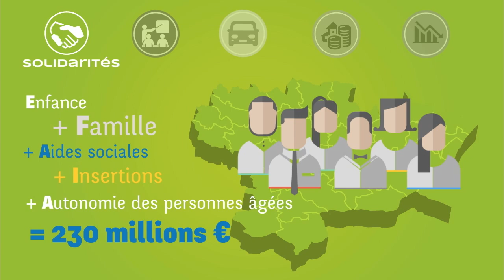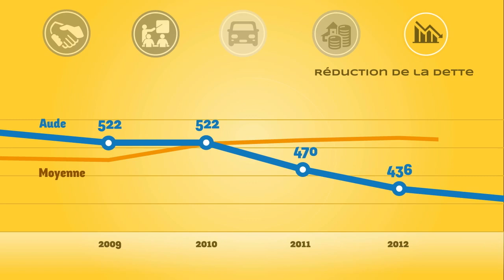L'Aude en clair : le budget 2014 du Département de l'Aude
Le Département de l'Aude vous présente son budget et de ses priorités pour l'année 2014.
Bon visionnage !